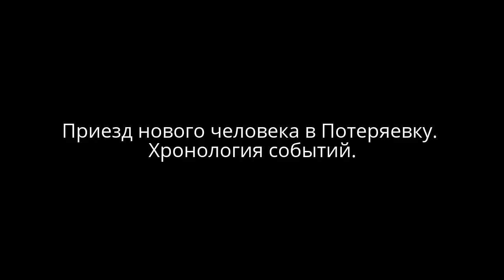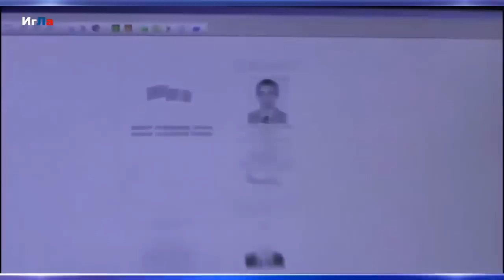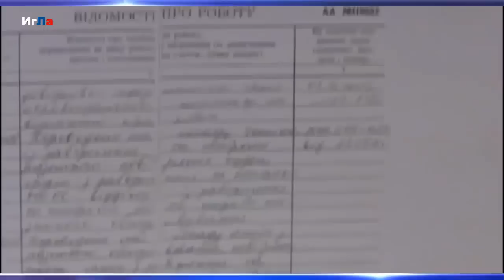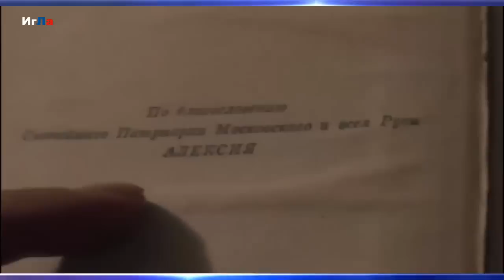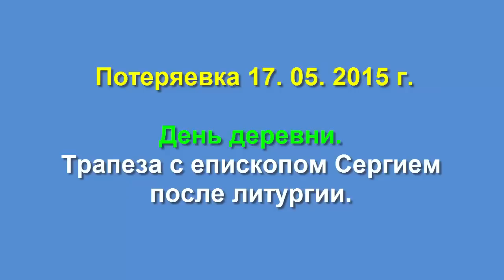Приезд жить в Потеряевку нового человека и гости на день Потеряевки 16-17 мая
Приезд жить в Потеряевку нового человека Никиты Колесникова
и гости на день Потеряевки 16-17 мая
Также Потеряевку посещают гости с различных городов в середине Сентября на престольный праздник.

Требования к посетителям:
1. Внешний вид по уставу.
2. Не пить не курить.
3. Не сквернословить

Для приезжающих на постоянное или временное проживание также:
4.Не воровать,
5.не лгать

Содержание видео:
0:16 - Первый звонок в скайп Никиты Колесникова с Украины
2:52 - Приезд Никиты колесникова в Барнаул. Первы день встречи.
21:48 - Совместная молитва Игнатий и Никита
22:44 - Никита Колесников делится впечатлениями и отвечает на вопросы в Потеряевке на день деревни.
38:15 - Экскурсия по Потеряевке для паломников  из Барнаула
41:45 - Гости переодеваются по уставу деревни к службе
47:40 - Фрагменты вечерней службы 16 мая 2015 года
55:10 - Быль о ласточкином гнезде над иконой на слове и наяву (добавь звук тихая запись)
58:49 - Литургия 17 мая с епископом Сергием в Потеряевке
1:31:50 - Трапеза после литургии 17 мая 2015г
1:45:05 - Фрагмент с концерта 17 мая 2015 года на день деревни в актовом зале. Воскресная школа Покровского собора г. Барнаула поют "День победы" Обычный вариант и на слова Игнатия Лапкина.
1:53:44 - Приглашаем дорогих гостей кататься на лодках.
1:54:35 - Катание на лодках
2:09:50 - Полезные ссылки. Посёлок "Потеряевка"